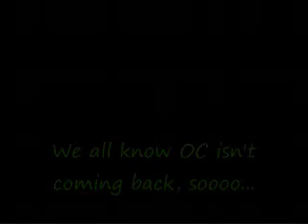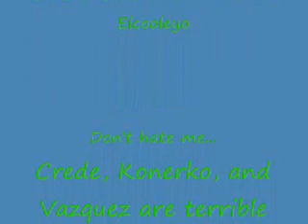2009 White Sox Roster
don't hate me because of my opinions.  It is pretty good.